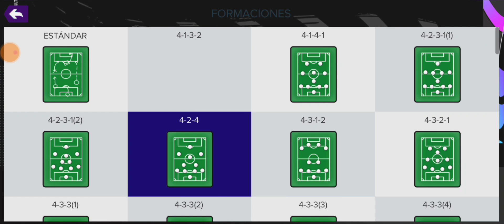🏆SALIO!! Fifa 15 Mod Fifa 24 Android (1.8GB) Modo Manager Arreglado, Cámara (PS5, XBOX) 80 FICHAJES